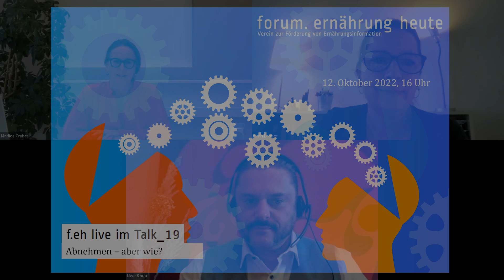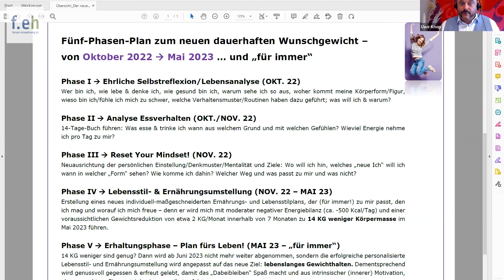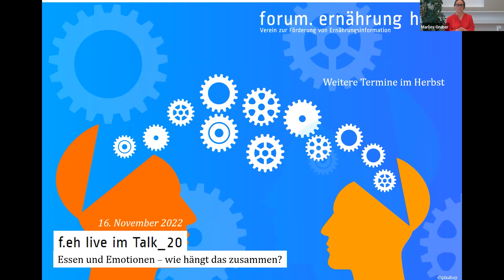f.eh live im Talk 19: Abnehmen – aber wie?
Talk vom 12. Oktober 2022:
Viele Menschen wollen schlanker sein und nehmen dafür viel in Kauf: Diäten, Ratgeber, strikte Restriktionen, einen fixen Sportplan, spezielle Shakes oder extra Schlankheitsmittel. Doch oft kehren alte Gewohnheiten zurück und damit auch das Gewicht. Wie kann es gelingen, ein gesundes Wohlfühlgewicht zu erreichen und langfristig zu halten? Welche Rolle spielen Ernährungskonzepte à la Low-Carb, Intervallfasten und Co dabei? An wen kann man sich wenden, wenn man Unterstützung braucht? Und wie findet man seinen eigenen Weg?

Gesprächsgäste:
Mag. Karin Lobner, gefühlsküche
Dipl. oec. troph. Uwe Knop, Echte Esser
Moderation: Dr. Marlies Gruber